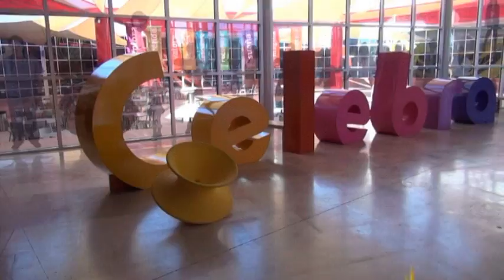Rodanoticas Agua Johan, Camila & Gabriel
Reportera: Johan, Camila & Gabriel
Exhibición: Agua
Entorno: Natural